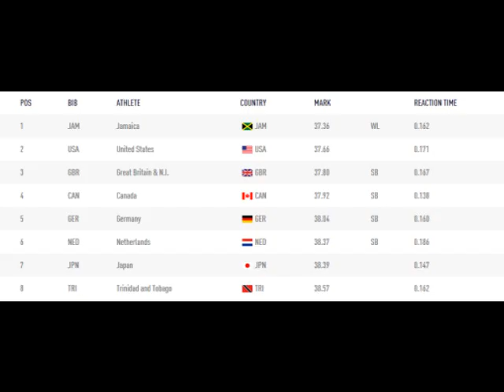Should the USA men's 4x100m relay team be disqualified?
08/18/13. Should they have been disqualified, my answer is yes, please watch.
2013 IAAF World Championships in Moscow, Russia. Men's 4x100m relay final. In the last changeover, when USA's 3rd leg runner Rakieem 'Mookie' Salaam handed the baton to Justin Gatlin, Gatlin stepped out of his lane.